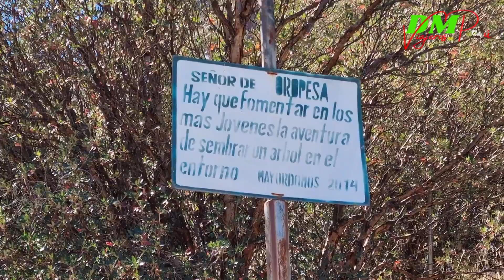MEJOR VISTA PANORÁMICA DE Huancavelica-MIRADOR DEL SEÑOR DE Oropesa-2021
Hola amig@ bienvenidos a nuestro canal DMviajerosPeru,es gusto un saludarles a cado uno de nuestros suscriptores y  a   toda las  personas que pasan por nuestro canal . En esta oportunidad tenemos un video de nuestra sierra peruana de  Huancavelica. En contenido de nuestro video muestra la vista panorámica de la ciudad Huancavelica  fue filmado de capilla del señor de Oropesa.
👉Para llegar para la capilla del señor de Oropesa hay dos rutas caminando de la cuidad toda la escalera nosotros subimos en 1hora ,la persona acostumbrada puede llegar solo en 30 minutos o menos, la  otra  ruta es ir con taxi o mototaxi.
👉De esta mirados se puedo apreciar toda vista panorámica de la cuidad Huancavelica.
👉-El ingreso es libre para la Capilla o Mirador del señor del Oropesa.
👉De este mirador apreciarás lo maravilloso de la ciudad de Huancavelica, tiene la  forma del mapa de Perú.
❤️si te gustó el vídeo comenta y compártelo,es una forma de agradecimiento a nuestro contenido.